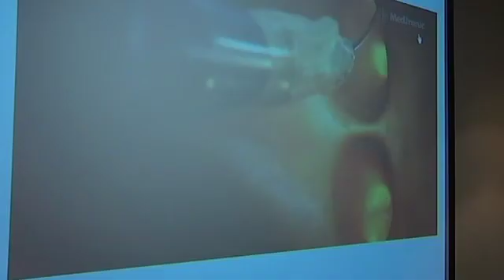New 'freezing' cure for irregular heart beats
Cape Town, March 26 - A revolutionary new technique that cures an irregular heartbeat is proving a profound success at a Cape Town hospital.